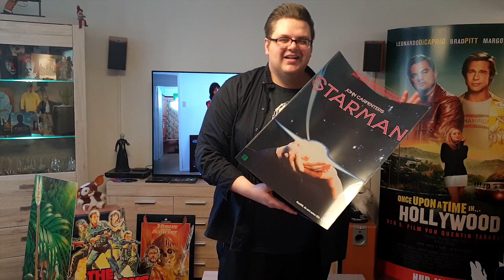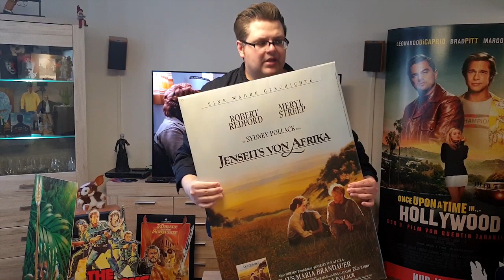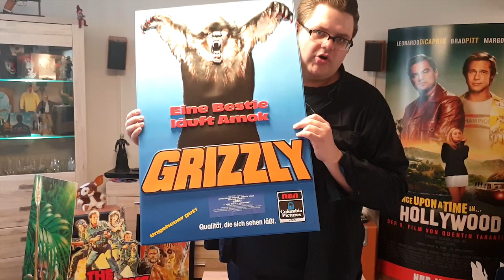AUFSTELLEREI Folge 1 Wilkkomen in der Welt der Filmaufsteller Standees Displays und mehr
Ich zeige euch meine neueste Sammelleidenschaft!

Wer Aufsteller übrig hat, bittet meldet euch hier in den Kommentaren oder schickt mir Privatnachrichten!